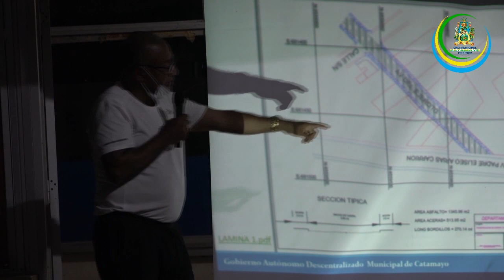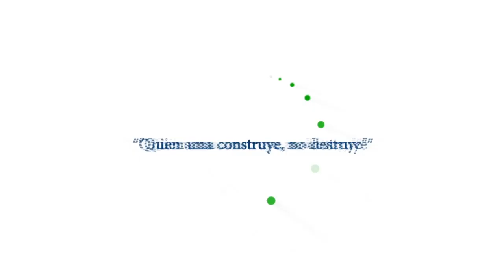SOCIALIZAMOS OBRAS DE INFRAESTRUCTURA BÁSICA CON MORADORES DE LA CIUDADELA LA PAZ